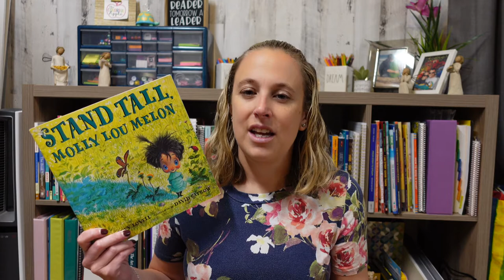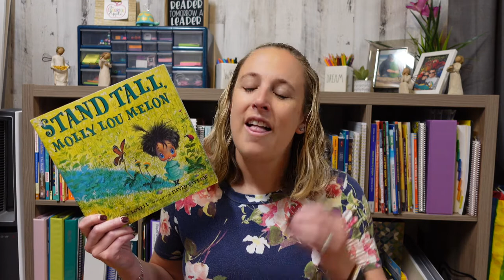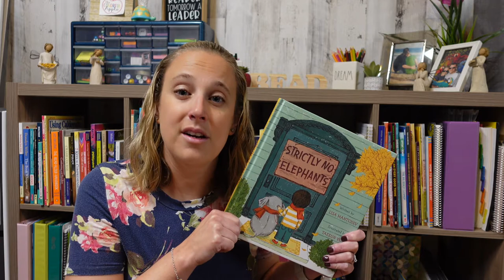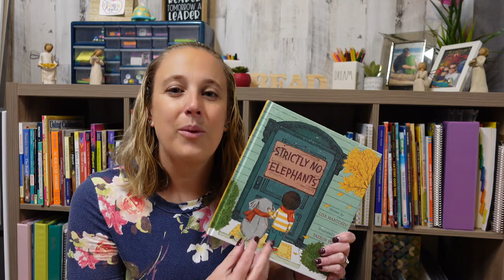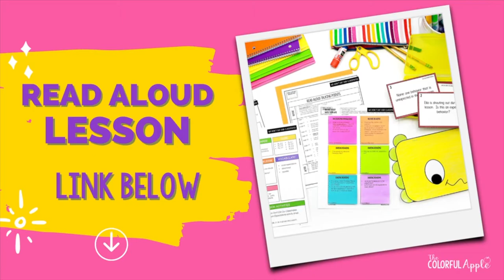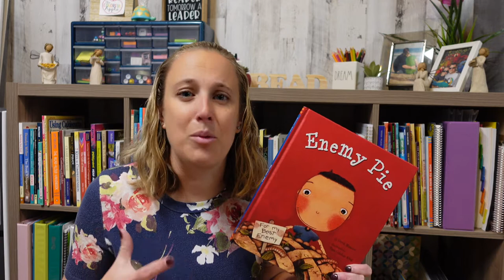ANTI-BULLYING BOOKS FOR KIDS | Bullying Prevention Month | Read Alouds for Anti-Bullying Week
Check out these anti-bullying picture books to read aloud in the classroom for bullying prevention month in October.  Each one comes along with an anti-bullying lesson plan for you to share with your students.

📚 BOOKS IN THIS VIDEO:
The Invisible Boy
Enemy Pie
Each Kindness
Stand Tall, Molly Lou Melon
Strictly No Elephants
We Don’t Eat Our Classmates
Be Kind

Sara :)